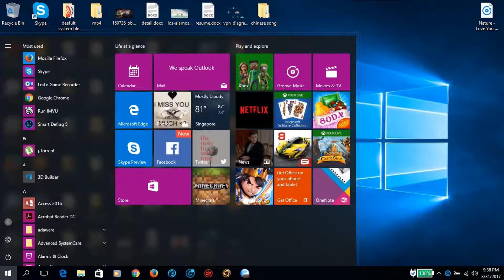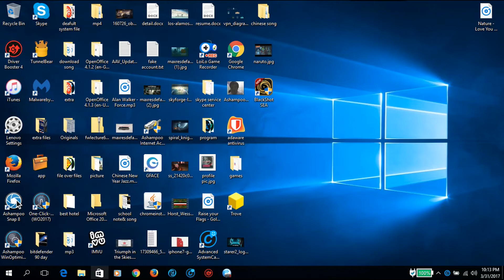blackshot gameplay (2017)